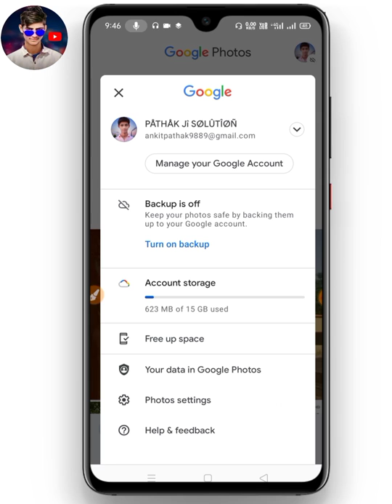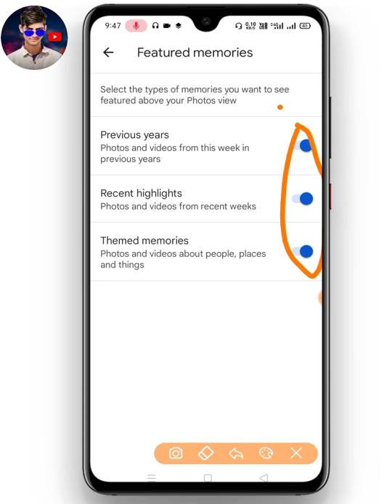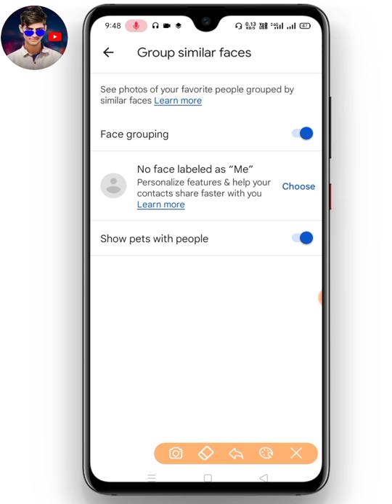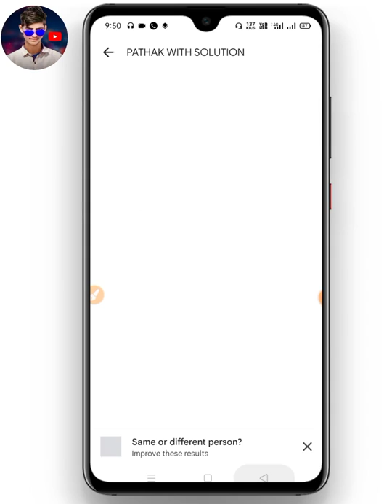How to add Google photos in people | google photos me people kaise add kare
Hello friends 🥰
My name is:-
Satyam Pathak /from [Uttar Pradesh]

Cover topic :-
google photos,google photos backup and sync
google photos app
people and pets in google photos
google photos backup
google photos tutorial
google photo people & pets
hide and show people in google photos
google
people and pets
hide people and pets
find people google photos
hide people and specific dates photos in google photos
people album google photos
people and pets album
google photos widget
finding people in google photos
group people in google photos